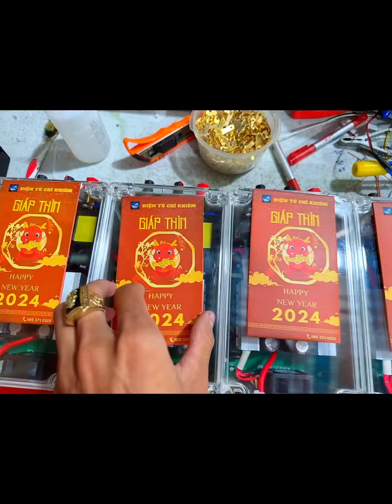Giảm giá trên tất cả dòng máy dịp cuối năm | 085 371 0315 | Điện tử Chí Khiêm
Anh em có nhu cầu liên hệ trực tiếp sdt(zalo): 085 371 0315 . chuyên cung cấp tất cả các dòng máy kích cá điện tử giá rẻ, uy tín mới nhất năm 2023
 - Những dòng máy đánh bộ: 6fet, 8fet, 12fet
- Những dòng chuyên một vợt thả lạnh: 10fet lớn, 16fet lớn, 20fet, 24fet, 28fet,...
- Đánh tổng hợp các loại: rophi, lươn, lóc, trê,...
- Có đầy đủ các chức năng: chống ngược cọc, chống chập vợt, giật cò, băm xung,...
- Bảo hành sửa chữa miễn phí một năm

máy kích cá
máy kích cá điện tử
máy kích cá cơ
máy kích cá mini
máy kích cá ngâm nước
máy kích cá giá rẻ
máy kích cá rô phi
máy kích cá miền tây
kích cá giá rẻ
kích cá mới nhất
kích cá điện tử
kích cá mini
kích cá ba miền
kích cá cơ
kích cá sông